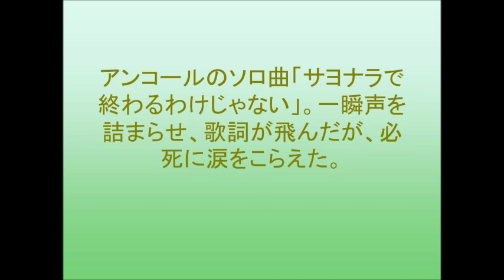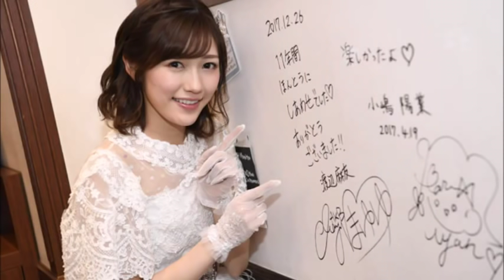まゆゆ、涙必死にこらえ笑顔でＡＫＢ卒業公演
ＡＫＢ４８を卒業する渡辺麻友が１２月２６日、東京・秋葉原のＡＫＢ４８劇場で卒業公演を行った。
アンコールのソロ曲「サヨナラで終わるわけじゃない」。一瞬声を詰まらせ、歌詞が飛んだが、必死に涙をこらえた。